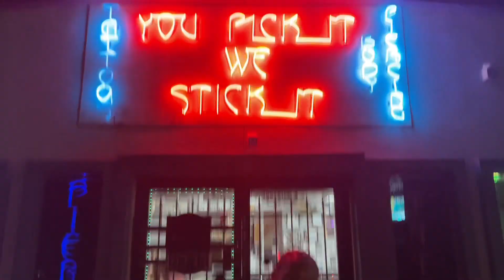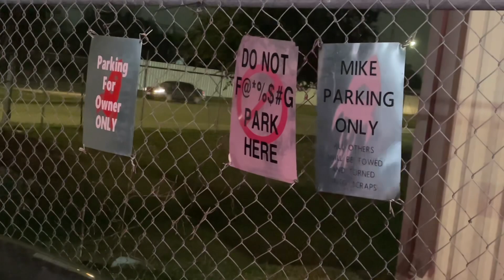Big Ole Smile Like Mr. Hotspot | Smiley Piercing Vlog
✩ On my Smile for Me Daddy shii😁

✩ Piercing details:
📍:You Pick It We Stick It
💰: $20
⏱️: 1 hour

Tiktok follower count: 11.6K🤍